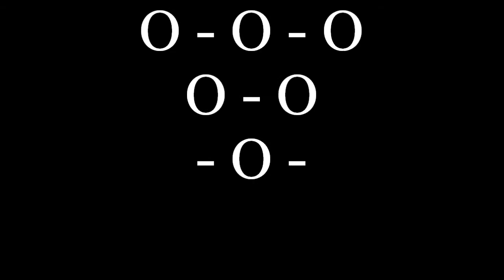41911 I DO BREAK "down"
This is Attached Juggling as presented by Myc Wyse using a 3Cet of BREAK "down" BOB's.  The music is Obey the Altar Native.